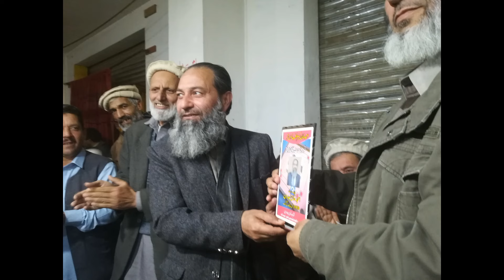final match big world double carrom board tournament game 2024 Pakistan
Big world double carrom board tournament game 2024